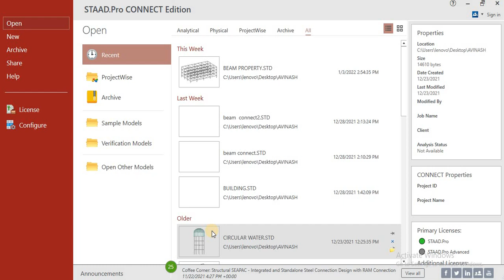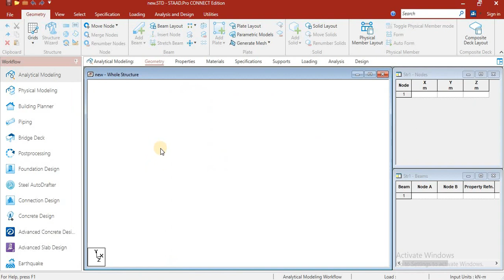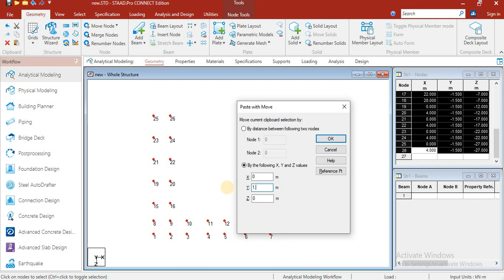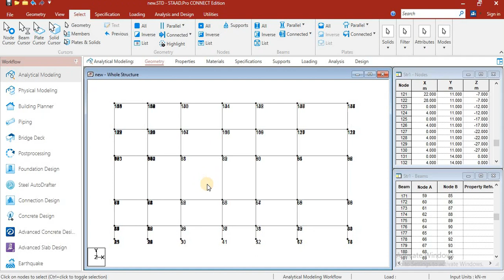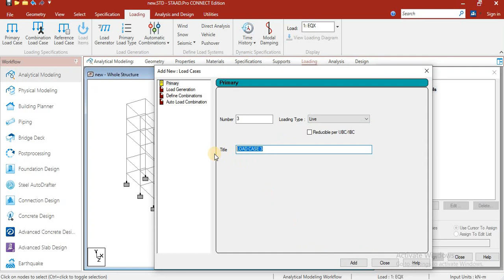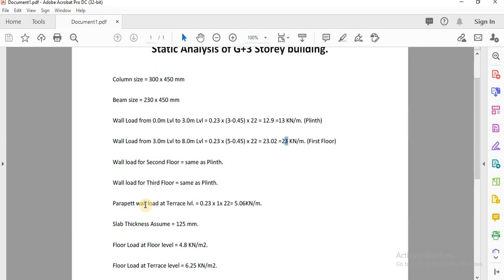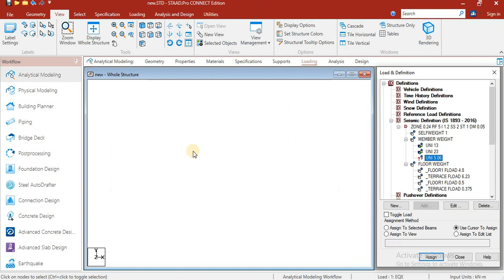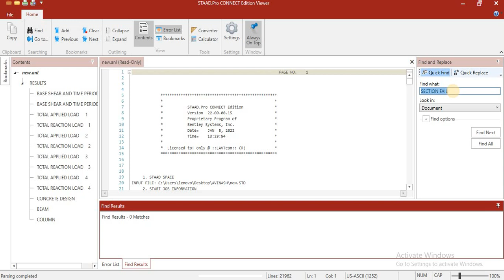Staad connect - Lec.-8 Static Analysis of Building.